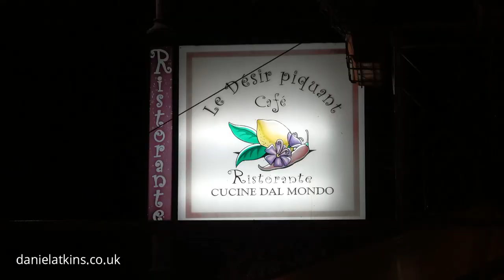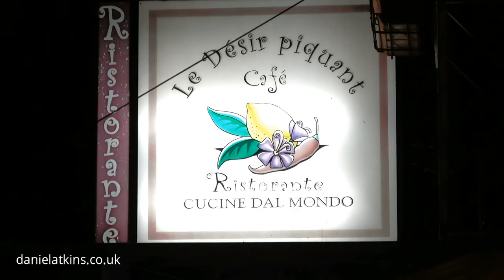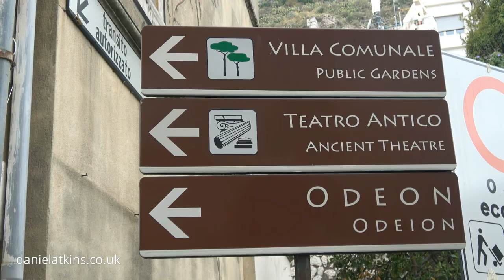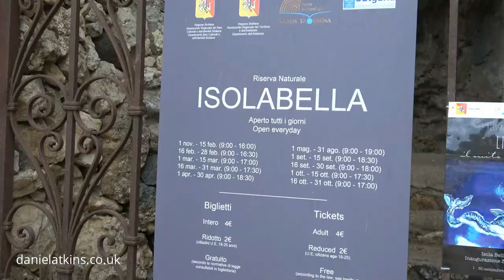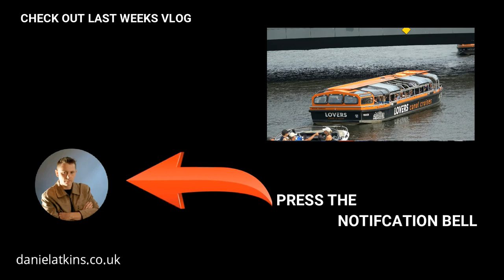The Sensational Flavour Of Sea Urchin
In this weeks Vlog Its our last night in Sicily, We walk around the gardens of Taormina And we eat Sea Urchin.

So what does Sea Urchin taste like, Well like Manuela said it tastes of the sea without being fishy or salty, in fact it has a slightly sweet flavor and its texture is creamy like a jelly and is almost custard-like

Sony Ax53 Handycam.
GoPro Hero 8.
Neewer mini tripod.
RØDE 4 SmartPhones.
RØDE Lapel Mic.
Clip On Lapel Mic.
Fifine Wireless Mic..
Mavic Air Fly More.
AKASO ActionCam.